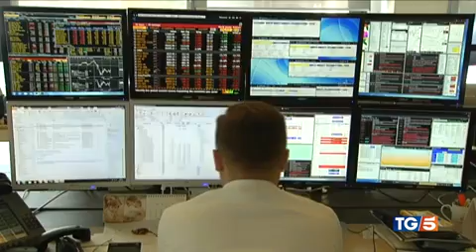MUTUI MENO CARI, LA FABI AL TG5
Servizio del telegiornale di Canale5, edizione in seconda serata. L’impatto sulle rate del taglio del costo del denaro. I calcoli della Federazione autonoma bancari italiani sui tassi d’interesse praticati dalle banche alla clientela